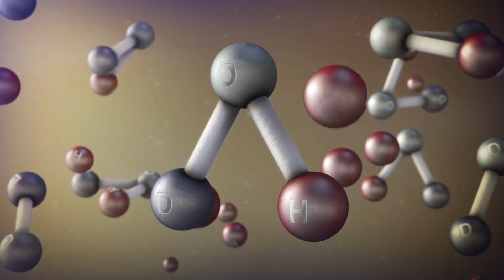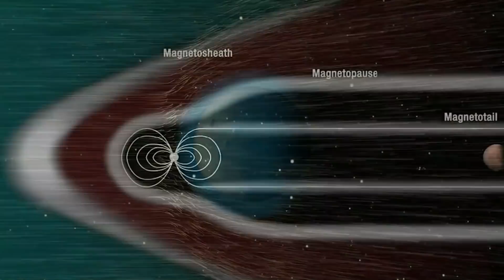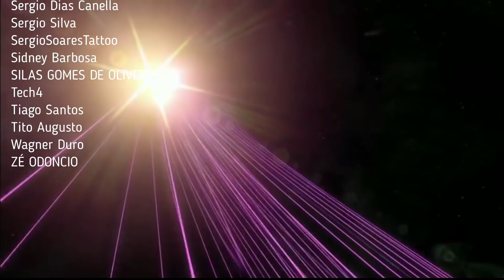O MELHOR MODO DE TERRAFORMAR O PLANETA VERMELHO | Expansão Astronauta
Marte está no centro das atenções, já que a SpaceX e a NASA estão preparando seus planos de longo para enviar humanos ao Planeta Vermelho. No entato é um ambiente inóspito, especialmente por sua atmosfera tênue e venenosa de dióxido de carbono...

Porém, uma nova ideia para terraformar Marte chamou a atenção da comunidade científica por ser factível.

Músicas:
Falling - Esonei Chill
Wayfarer By - Scott Buckley
Filaments - Scott Buckley
Freedom - Scott Buckley
Kurt - Cheel